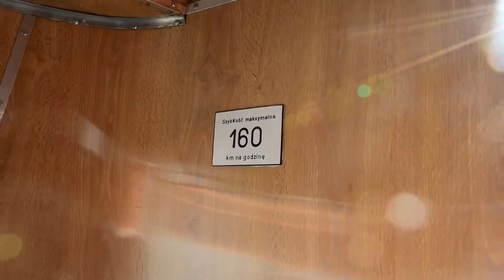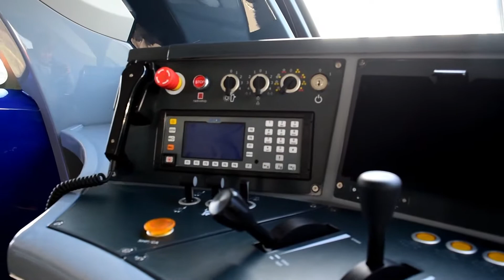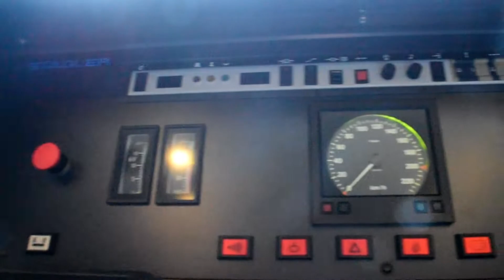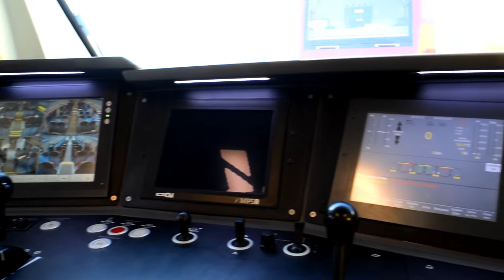[TRAKO 2017] Lokomotywy, EZT i SZT na Gdańskich targach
Trochę się spóźniłem, ale cóż, ważne, że jest. Lokomotywy wg mnie śliczne. Oto jakie tam występowały:
-EP05-23;
-EP08-001;
-E4DCUd-001;
-111D Pesa Gama;
-X4EC.
EZT:
-Stadler Flirt (Węgierski);
-Stadler Flirt (NSB[Norweski]);
-EN57FPS;
-27WEb (ElfII).
SZT:
-SA139 Polregio.
Dodatkowo PKPiC pokazało pare swoich wagonów ;)